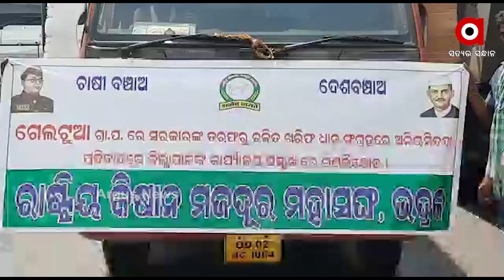ରାସ୍ତା ଅବରୋଧ କରିଲେ ଚାଷୀ...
16 ନମ୍ବର ଜାତୀୟ ରାଜପଥ ବନ୍ତ ଛକ ନିକଟରେ ରାସ୍ତା ଅବରୋଧ କରିଲେ ଚାଷୀ, ଧାନ କିଣାରେ ଅନିୟମିତତା କୁ ନେଇ ରାସ୍ତା ଅବରୋଧ, ଟାଉନ ପୋଲିସ  ପହଞ୍ଚି ଚାଷୀ ମାନଙ୍କୁ ବୁଝା ସୁଝା କରୁଛି...